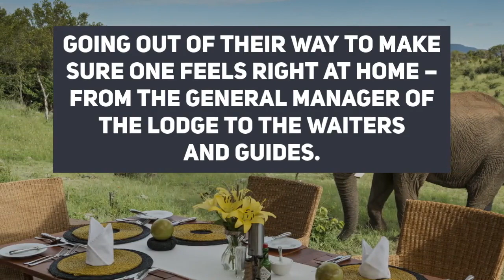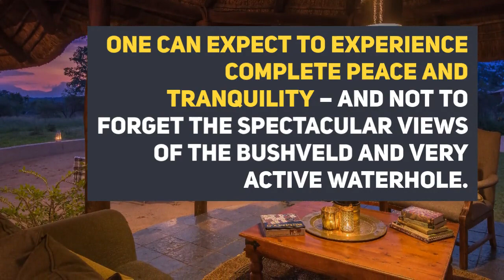Top 5 Lodges in Thornybush Private Game Reserve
Exclusive off-road day and night drives, guided bush walks, luxury accommodation and exceptional Big 5 game viewing are all part of the Thornybush experience. View our video to discover the 5 best lodges to stay at when visiting the reserve.